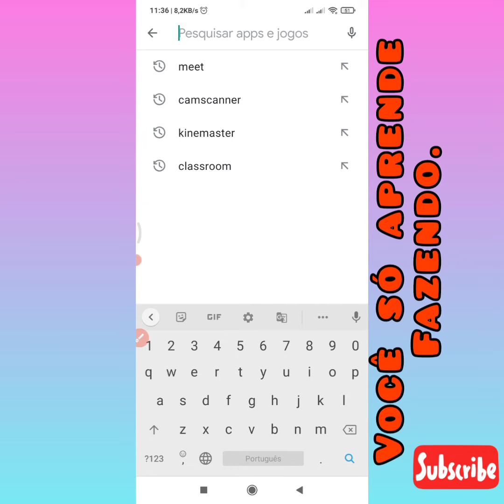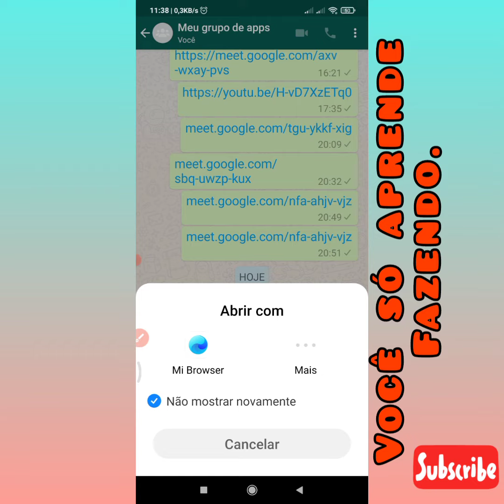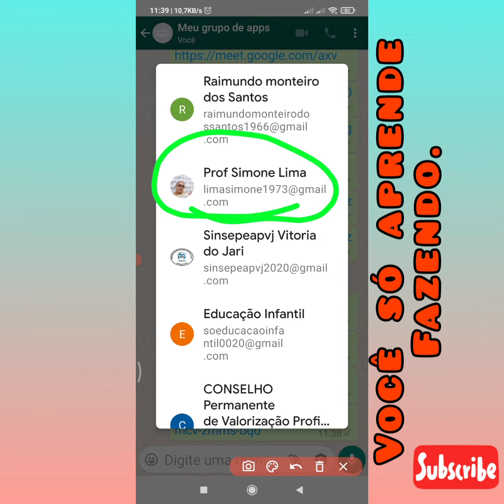como fazer uma reunião no Google meet, pelo celular.